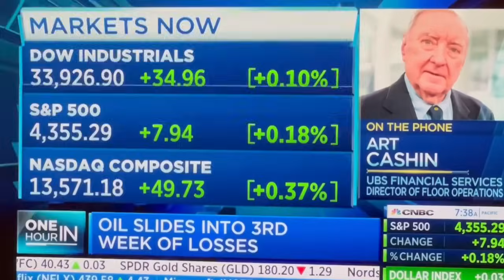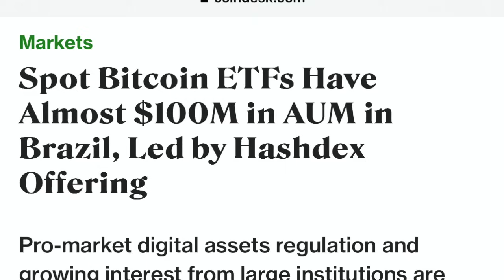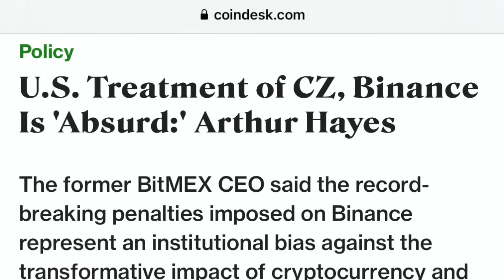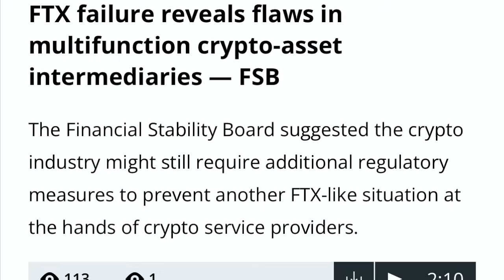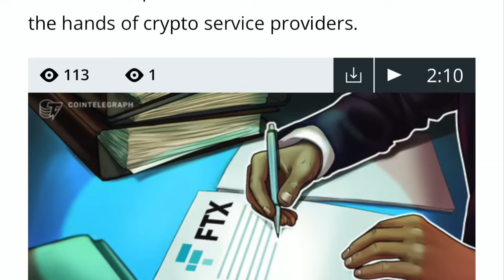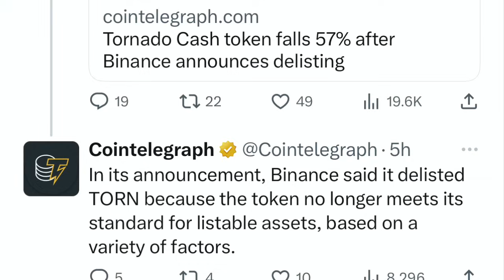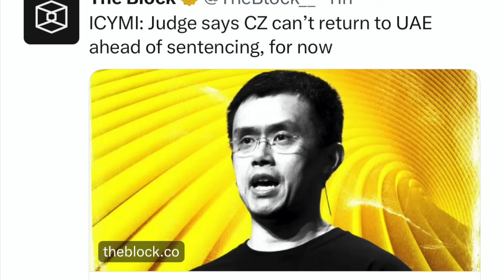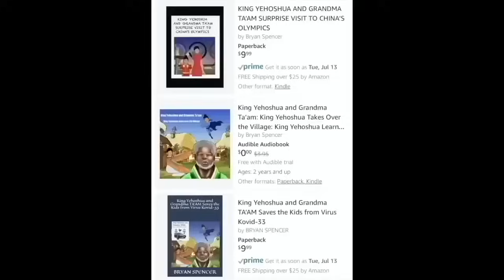OMG! MASSIVE BITCOIN & CRYPTO PUMP & DUMP COMING! BINANCE CZ FALL M2 BRICS EXCHANGE RISES!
I go over Bitcoin and crypto market! Kevin O'Leary hypes up M2 exchange. FSB  says crypto needs more regulation.